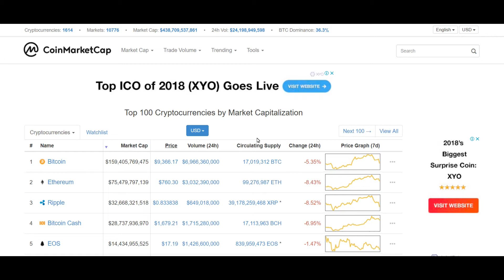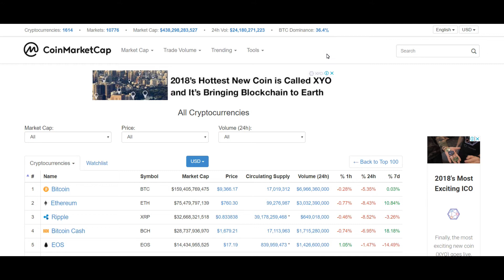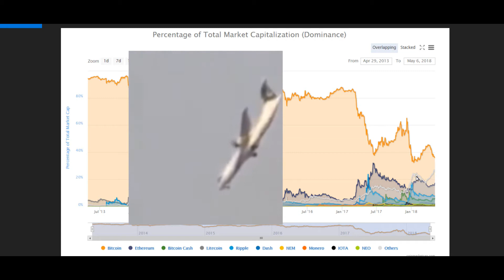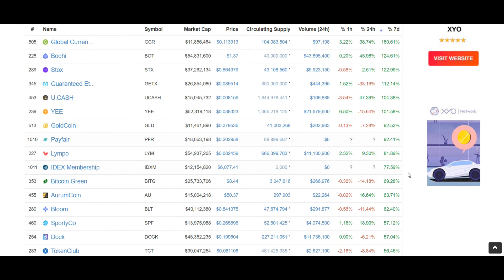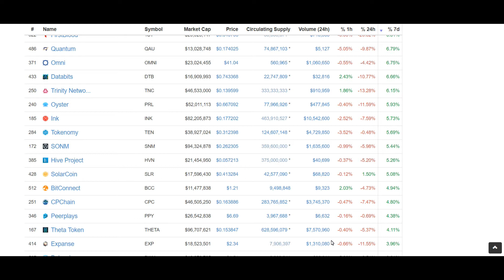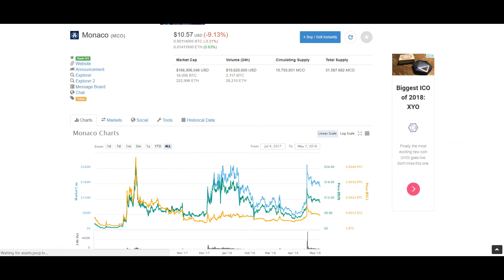A Brief History of BitCoin Market Cap Dominance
This video takes a look at BitCoin historical dominance of cryptocurrency market according to market capitalization.

Most importantly this analysis gives us a look at what is to come for BitCoin and the rest of the crypto markets.

2018 no doubt will see BitCoin lose its position of dominance to the combination of Altcoins outside of the top 10, and thus see a continued drop in its market dominance position.